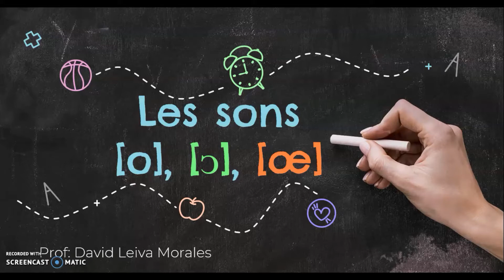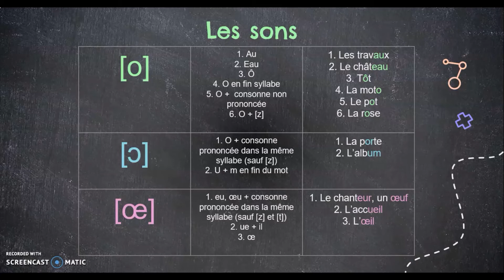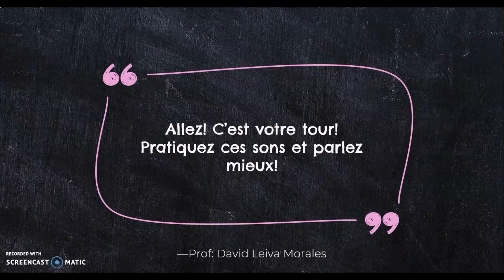Les sons o, c, oe